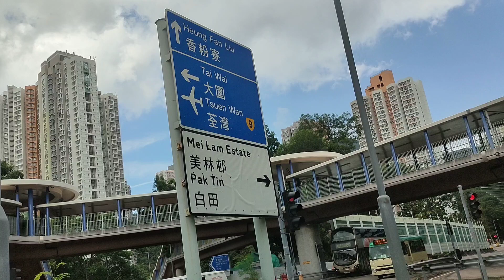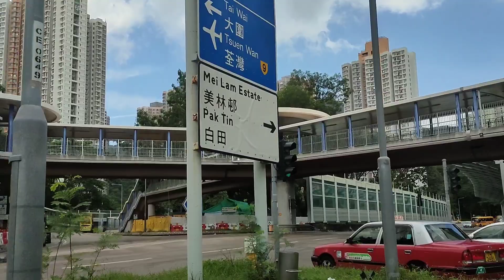ON THE WAY TAI WAI